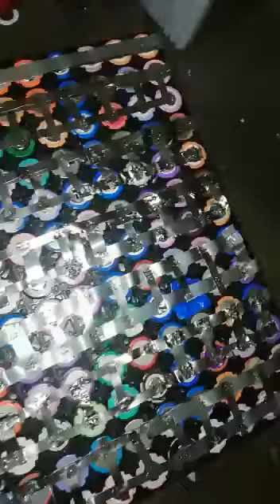How to make 48Volt 100Amp Lithium Battery At Home